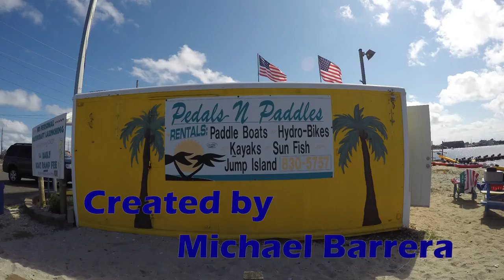Pedal N Paddles - Seaside Heights, New Jersey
A great place for anyone to have some fun in the water! I recommend anyone who is looking for some fun with friends and family to go!